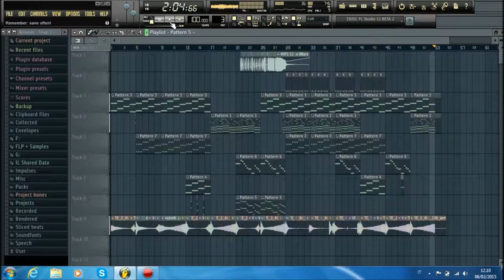Dj Russo - Emotional Song #27